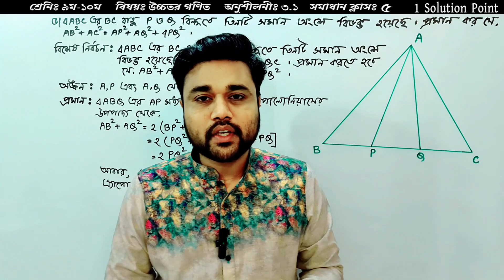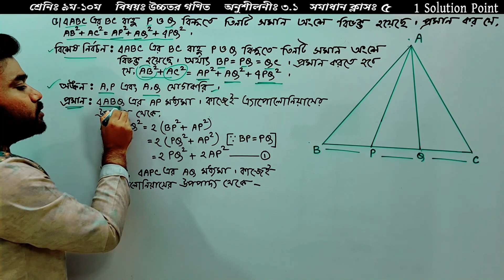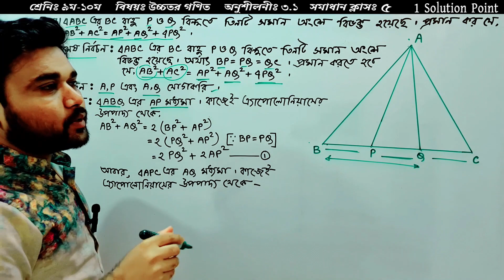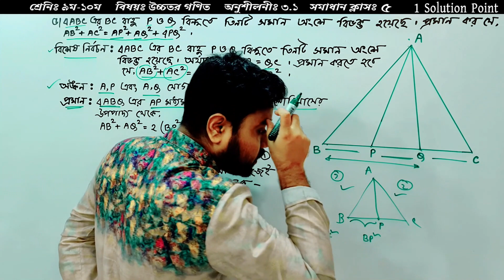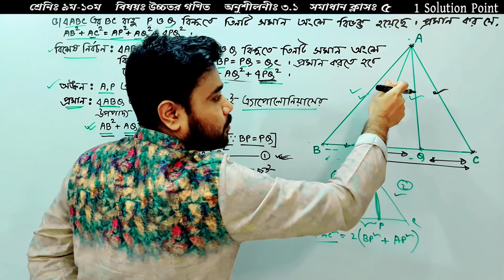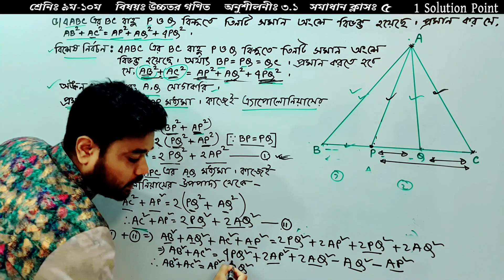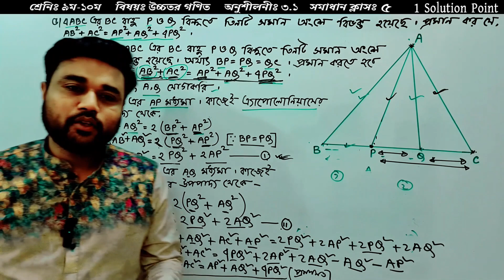SSC Higher Math Chapter 3.1 || Question 5 || উচ্চতর গণিত জ্যামিতির ৩.১ || Solve class 5 || Sagor sir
SSC Higher Math Chapter 3.1 || Question-5 || উচ্চতর গণিত জ্যামিতির ৩.১ || Solve class 5 || Sagor sir || Geometry chapter 3 || Class 9-10 Higher Math 3.1 Prove 5 || ssc higher math bangla || SSC Higher Math Upopaddo || Class 9-10 Higher Math Chapter 5 || এসএসসি উচ্চতর গণিত অনুশীলনীর উপপাদ্য প্রমাণ -৫ || ৯ম-১০ম শ্রেণির উচ্চতর গণিত জ্যামিত অধ্যায়ঃ ৩.১ প্রশ্ন -৫ || এসএসসি উচ্চতর গণিত সমাধান ক্লাস   @1solutionpoint

ssc higher math suggestion 2023, ssc higher math suggestion,